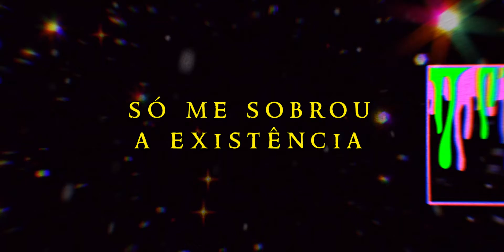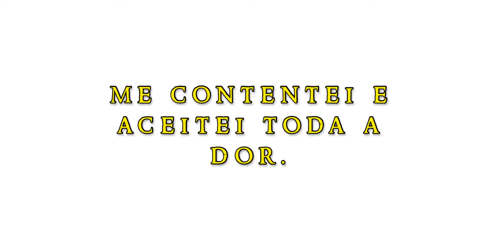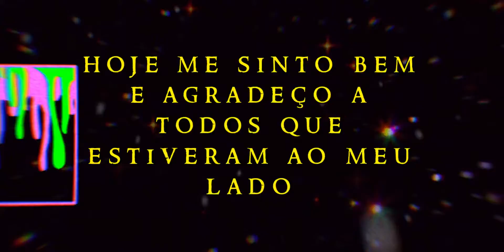Fequettia - SURPRESA (prod. Icetonbeats)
Vidas importam, você nunca estará sozinho(a).

Ficha Técnica:

Artista: Fequettia
Autor: Fequettia
Mixagem: Fequettia
Masterização: Fequettia